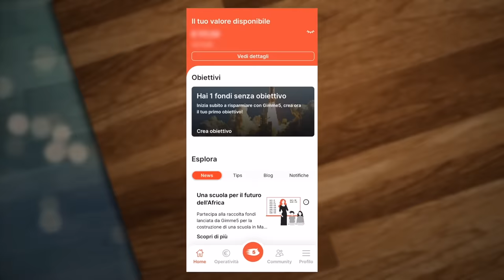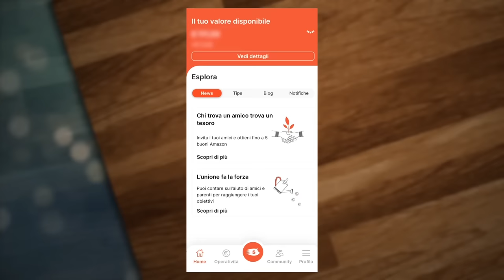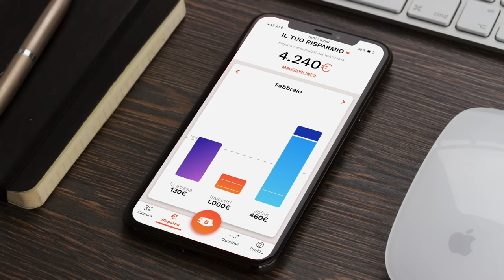Francesco Costa - Breaking Italy Podcast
Clicca sul link per avere 5€ e provare l’app gratuitamente.

Questa è l'America
Una storia Americana

business [at] breakingitaly . it